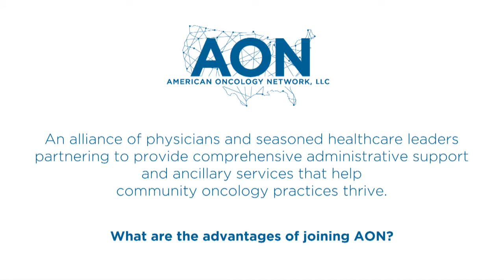American Oncology Network, LLC - Ensuring the Long Term Success of Community Oncology